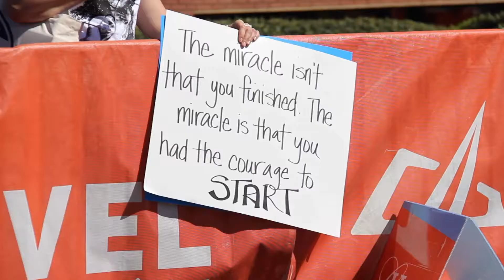2019 REVEL Big Cottonwood Marathon: Camille Holt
Camille Holt in the 2019 REVEL Big Cottonwood Marathon.